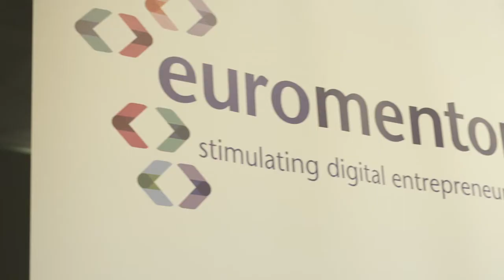Euromentors for Digital Entrepreneurs Launch - Innovation Roundtable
Euromentors Association for Digital Entrepreneurs was launched on the 18th November at the European Parliament.

Euromentors is the first initiative in Disrupt Europe Year, funded by the European Commission and managed by EYIF, European Business and Innovation Centre Network and Deloitte. It will set up a pan-European mentoring ecosystem to help spark, support and expand new business ideas and fuel Digital Entrepreneurship in Europe. The Association will be chaired by EYIF and will include in its Governing Board top European organizations and EYIF Innovation Hubs such as StartUp Britain, Beta-i, Tetuan Valley, StartUp 42.